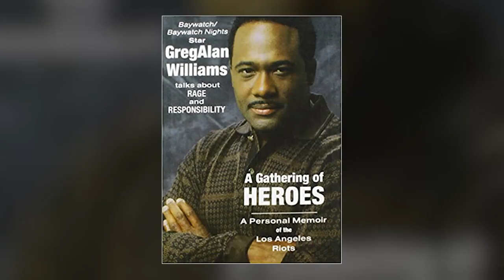Guys from Baywatch 🔥 Then And Now 🔥 Before And After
“Baywatch” was the hottest show back in the 90’s. Everyone was falling for David Hasselhoff and Pamela Anderson… but do you want to know what happened to the other cast members? Do you want to know which cast member was imprisoned for stabbing a woman? Then just keep on watching because, here are the Guys from Baywatch- Then and Now. Let’s dive right into it, shall we?!

David Hasselhoff - Mitch Buchannon
Jeremy Jackson - Hobie Buchannon
Michael Newman - Michael 'Newmie' Newman
Chris Fiore - Brad
Gregory Alan Williams - Garner Ellerbee
Michael Bergin - J.D. Darius
David Chokachi - Cody Madison
David Charvet - Matt Brody
Gregory J. Barnett - Jim Barnett
Jaason Simmons - Logan Fowler
José Solano - Manny Gutierrez
Billy Warlock - Eddie Kramer
Jason Brooks - Sean Monroe
Jason Momoa - Jason Ioane

We research our topic, collect images and video clips, write scripts, collect information about our topic, edit the video, add transitions and video effects , music and sound effects, and export the video file in HD 1080p.